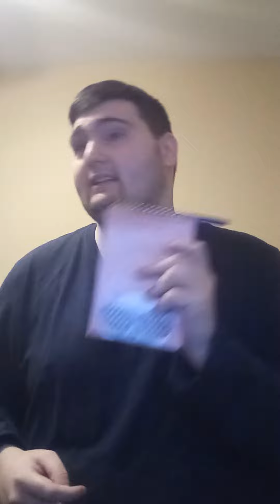to play blue's clues ( heartswarming party )